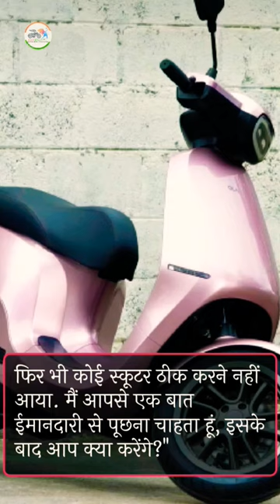Ola Electric Scooter short video